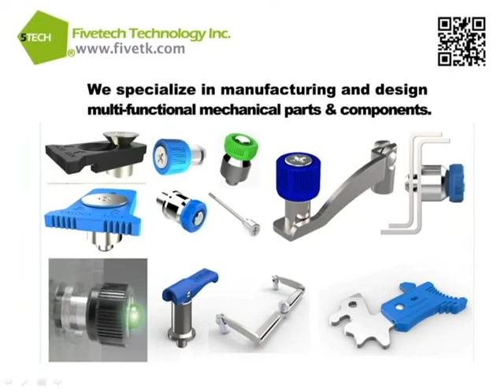Fivetech Technology Inc.-SMT NUT on PCB_Reel